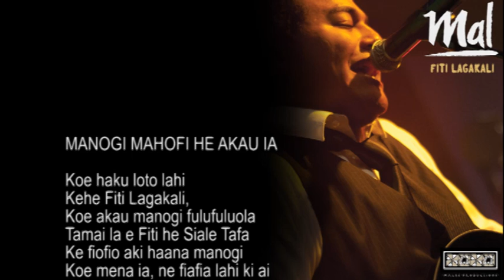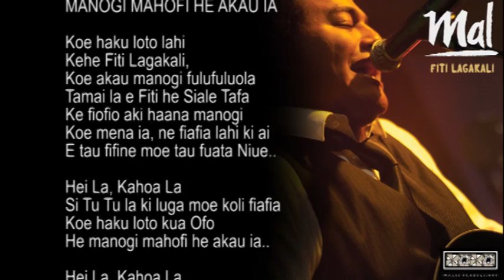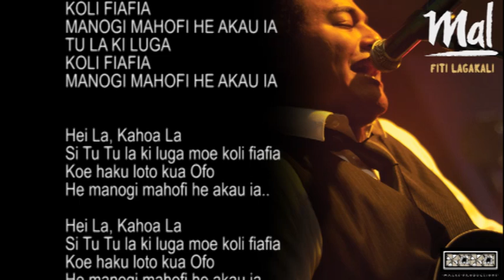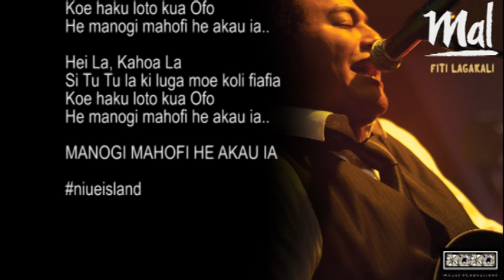Fiti Lagakali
In celebration of Niue language and Niue language week...